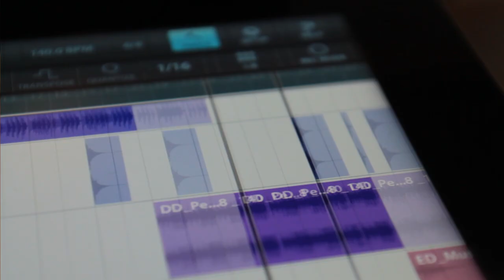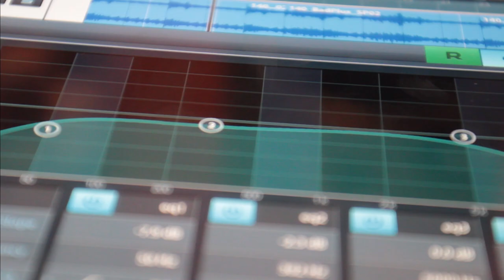Automation Sneak Preview in Cubasis | Cubasis Teaser Video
Here is a sneak preview of the Cubasis 1.8 update.

It’s the spot for you to discover all the great Steinberg products that elevate the capabilities of your music production studio and unique nature of your sound and music. Check it out and level up:

• Buy our Software from the Steinberg Online Shop and profit from ground-breaking features, streamlined workflows and stunning plug-ins:

• If you require assistance with driver installation, registration, activation or re-activation visit our support forums and read the Knowledge Base support articles. Also get the latest support news and become part of the community at:

Make sure to also...

• On Twitter, stay up to date getting the latest news, updates and special offers anytime and anywhere:

• Check out our SoundCloud profile and listen to great demo tracks and samples, synthesizer preset phrases and more: